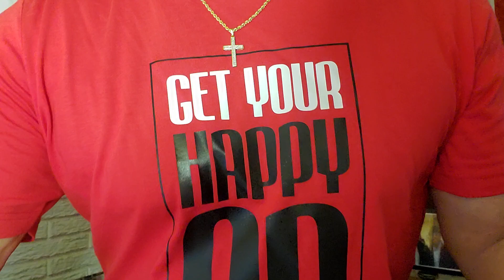Big S/O to Greenville TX. & 93.7 The Ticket.